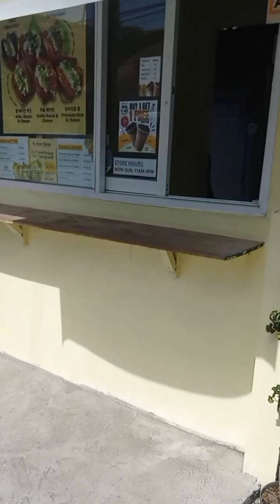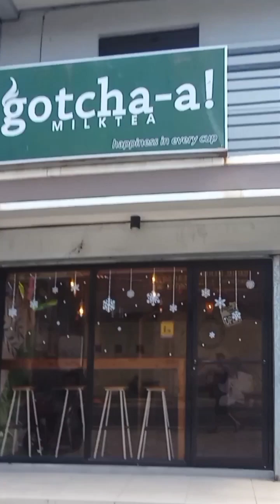Jollibee Pila Bukas na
Nagbukas na Kamakailan ang Jollibee Pila Langhap naLanghap na ng mga taga Pila ang Sarap ng Jollibee